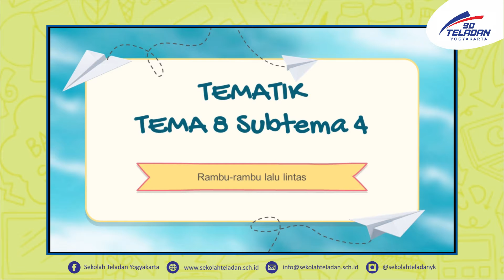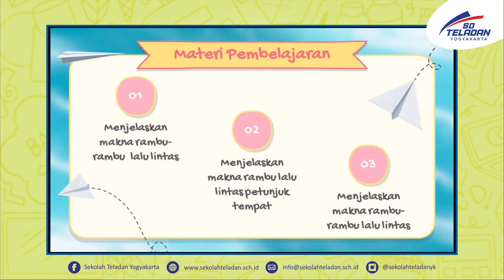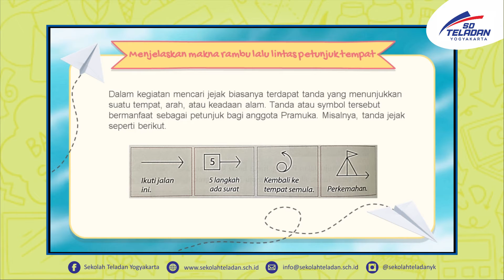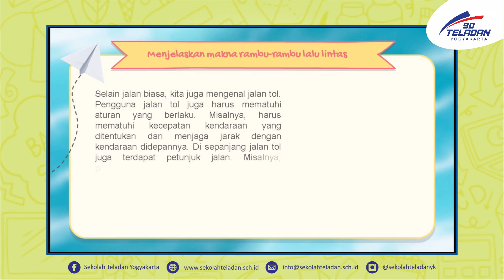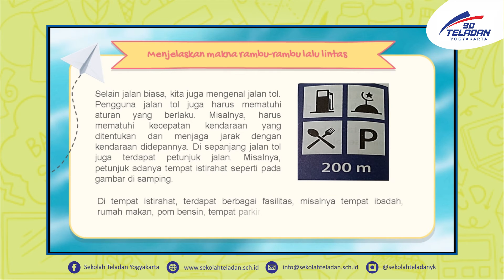PEKAN 18 – TEMATIK RAMBU-RAMBU LALU LINTAS – BUNDA FATIMAH – KELAS 3